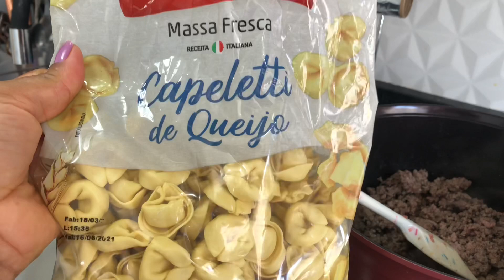🔴MANHÃ CONOSCO! LIMPEI A CASA RAPIDÃO | FIZ ALMOÇO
Oi meu povo querido e abençoado tudo bem com vocês? Espero que sim!

Hoje eu trago para vocês mais um vídeo de rotina e organização.

Contato do Arte Preto e Branco
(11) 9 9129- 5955